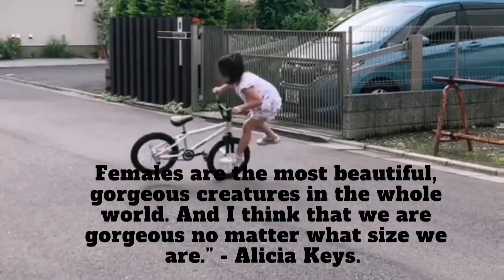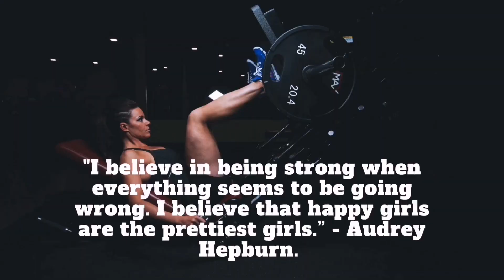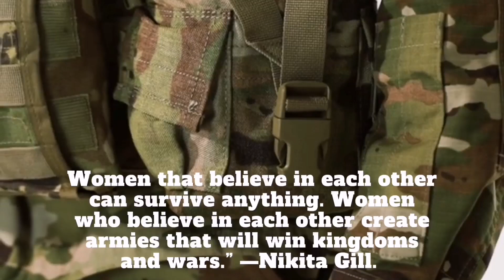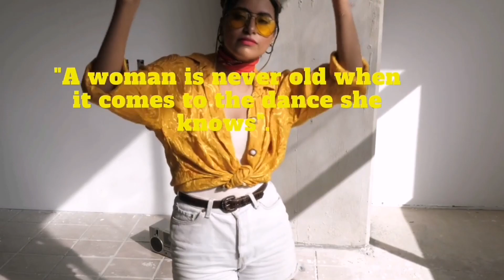20 best quotes about women|| wisdom.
Today's influential female voices give us hope that we’re headed in the right direction. we've gathered 20 empowering quotes by feminist trailblazers who have embraced the power of thewomanhood—and who will inspire you to do the do.
 About us
Oozing wisdom quotes is a channel  ready to give your daily dose most amazing, inspirational, and motivational content.
We collect knowledge, inspiration, motivation, and wisdom from the most successful people and share them with you in our platform.
Comment on which video you need to see in our channel. Also share these videos to your friends and family.